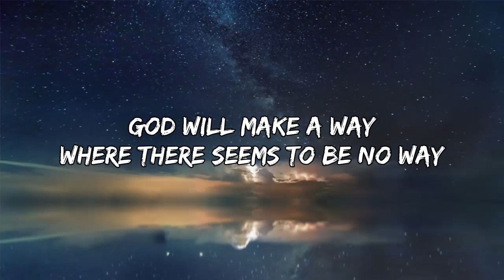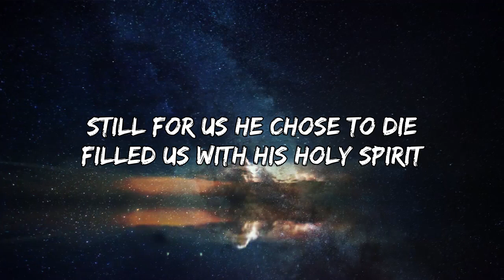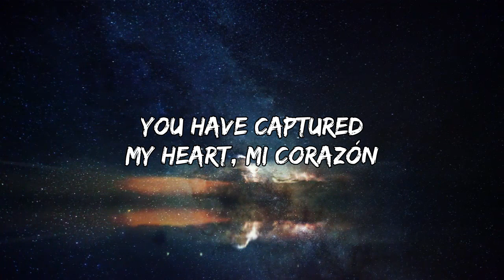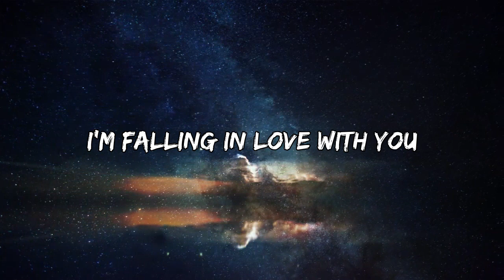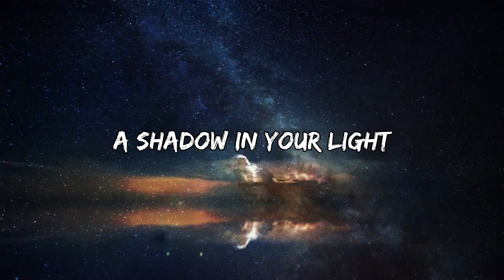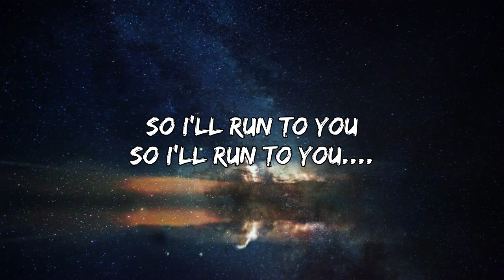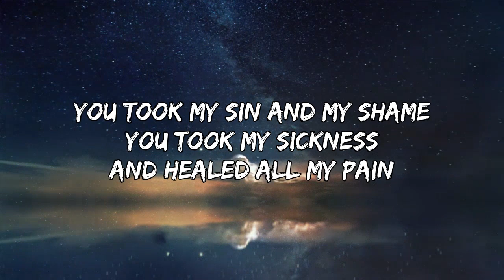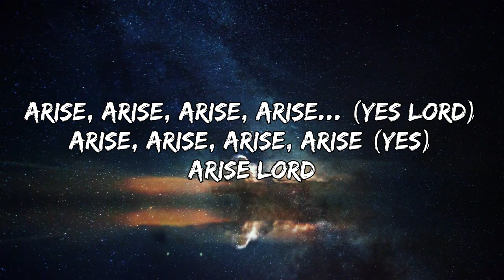Encouraging Don Moen Christian Songs With Lyrics Nonstop🙏Popular Christian Worship Songs Lyrics 2021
Donald James Moen (born June 29, 1950) is an American singer, and a songwriter of Christian worship music.
He produced 11 volumes for the Hosanna! Music series of worship albums. His first album under his own name, Worship with Don Moen, was released in 1992. His music has total global sales of over five million units.

01. God Will Make A Way
02. Above All
03. Give Thanks
04. How Great Is Our God
05. God Is Good All The Time
06. Our Father
07. Mi Corazon
08. I Just Want To Be Where You Are
09. He Never Sleeps
10. Celebrate Jesus Celebrate
11. Falling
12. Treat Her Right
13. There Is None Like You
14. Love Came Down
15. A Shadow In Your Light
16. Deeper In Love
17. Hiding Place
18. How Great Is Our God
19. Painter Of The Sky
20. Thank You Lord
21. Hallelujah to the Lamb
22. Arise